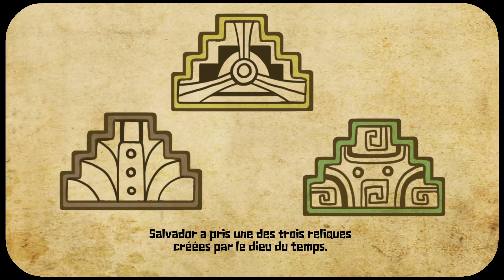🎮 Let's play : Guacamelee! 2 sur Nintendo Switch, un des meilleurs Metroidvania de la console !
Grand fan du premier épisode sur ma PS Vita avec son écran OLED, c'est avec une grande impatience que j'attendais Guacamelee 2 sur Nintendo Switch ! Alors à la question "satisfait ?", je vous répondrais : Oh que oui ! C'est une grande joie de retrouver Juan, sachant que le jeu est en promotion à 18€ jusqu'au 13 décembre il me semble !